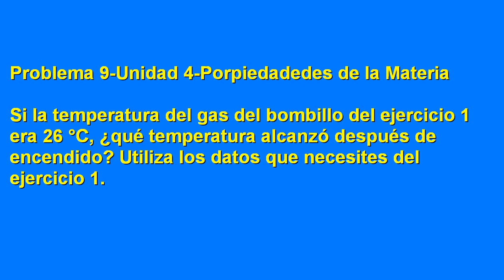problema 9 unidad 4